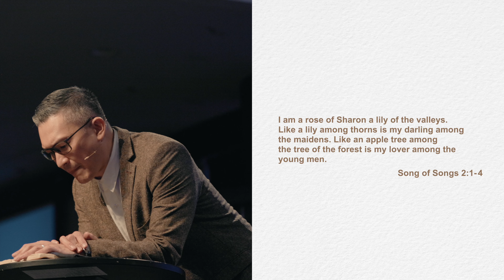Activate Conference Session 3 - November 5, 2022 - 10:00AM - Pastor Philip Mantofa